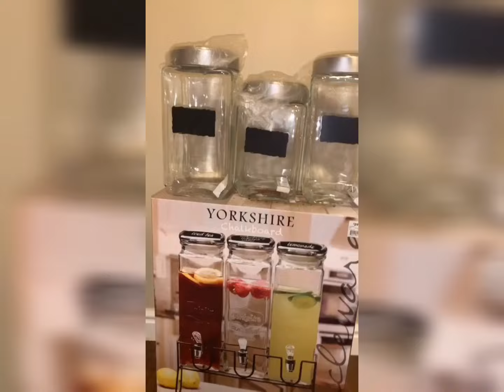#3 Laundry Refill/Restock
💙 A KIND HEART 💙

  🧸 Keep Safe ~ Diva Sending Virtual Hugs ❤️❤️🤗

Intro🎶